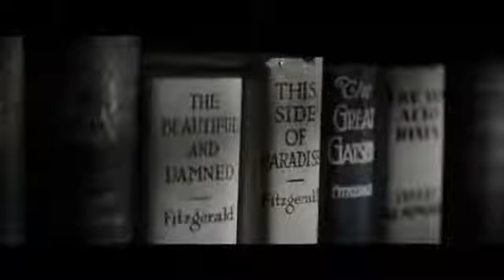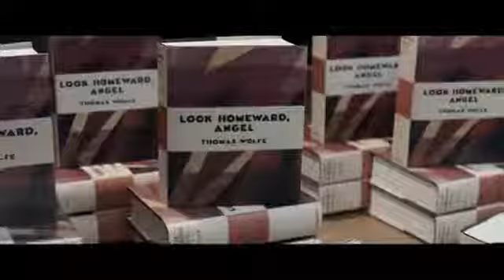The Genesis of Genius, a Film About Friendship, Books and Creativity/1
Genius (2016), biographical art film, about a genius editor (Max Perkins, editor at Scribner's) and a father figure to a genius writer (Thomas Wolfe), about friendship, books and the creative process, directed by Michael Grandage, screenplay by John Logan, based on the award-winner ''Max Perkins: Editor of Genius'' by A. Scott Berg.